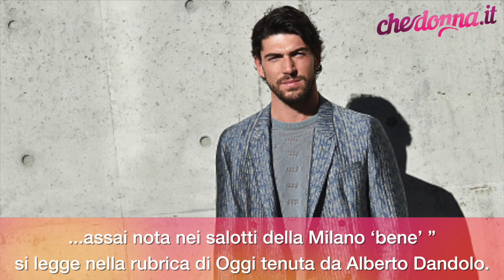Ignazio Moser, due di picche da una quarantenne. Cecilia?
“Gira voce che Ignazio Moser, complice qualche bicchiere di troppo, abbia corteggiato una bellissima quarantenne assai nota nei salotti della Milano ‘bene’ ”si legge nella rubrica di Oggi tenuta da Alberto Dandolo.
“Si sussurra che il cognato di Belen abbia addirittura seguito la dama alla toilette, ricevendo però un sonoro due di picche”.
Chissà se sarà vero e chissà come reagirà l’innamoratissima Cecilia Rodriguez.